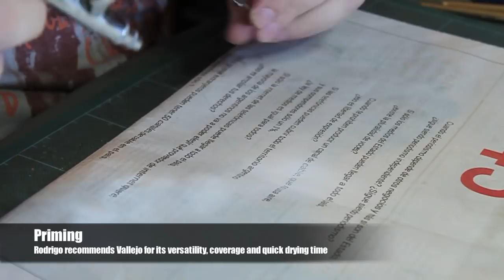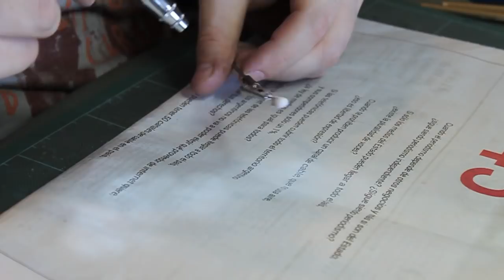Painting figures, the simple way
Award-wining scale modeler Rodrigo Ucha from Argentina shares his simplified painting technique for model figure heads. Using Vallejo acrylics, a wash of AK interactive rust and some Tamiya powders he finishes a Hornet 1/35 head in less than 1 hr. This video, of about 6 mins in length, resumes the technique for everybody out there interested in this rather common pitfall of modeling.